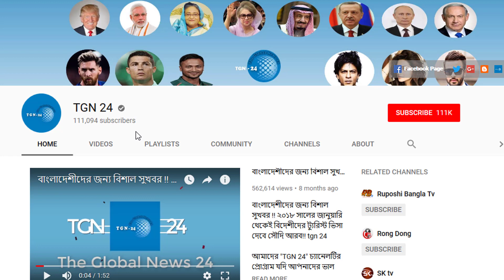সৌদি হতে বাংলাদেশের জন্য দারুন ঘোষনা। বাংলাদেশে অত্যাধুনিক প্রযুক্তির সিমেন্ট কারখানা করবে সৌদি আরব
সৌদি হতে বাংলাদেশের জন্য দারুন ঘোষনা। বাংলাদেশে অত্যাধুনিক প্রযুক্তির সিমেন্ট কারখানা করবে সৌদি আরব।  ২০২১ সালে সৌদিতে চালু হচ্ছে গ্রীনকার্ড সিস্টেম। সৌদি প্রবাসীর গ্রীনকার্ড পেলে যে ৭ টি সুবিধা পাবেন।